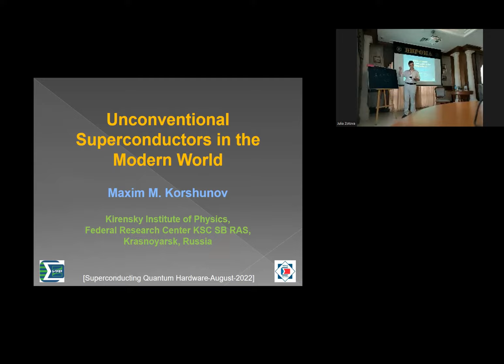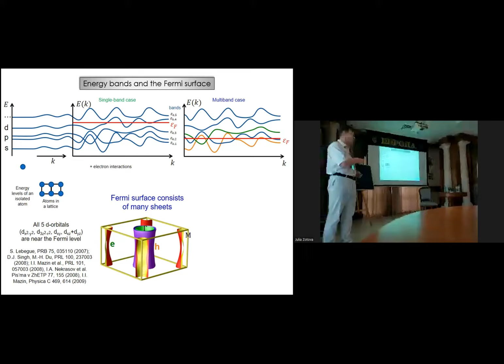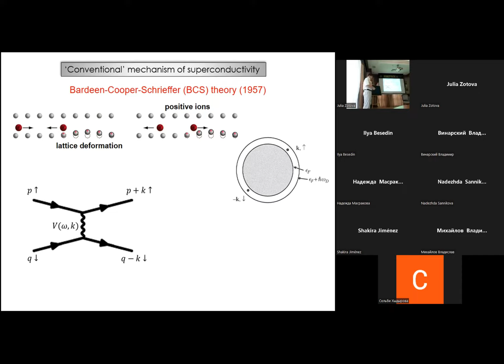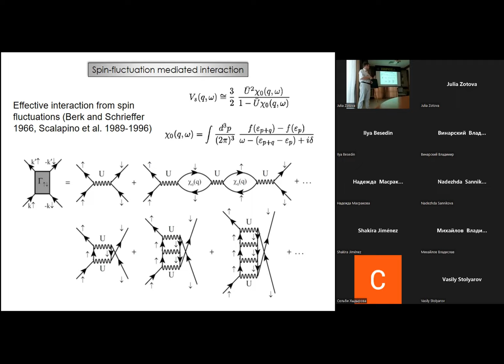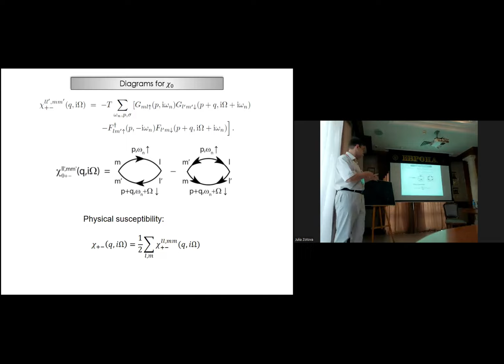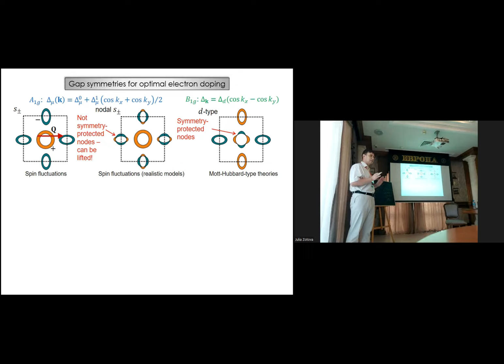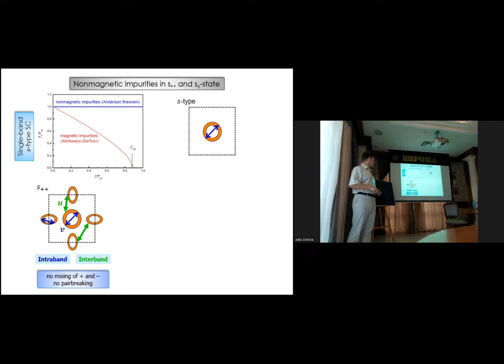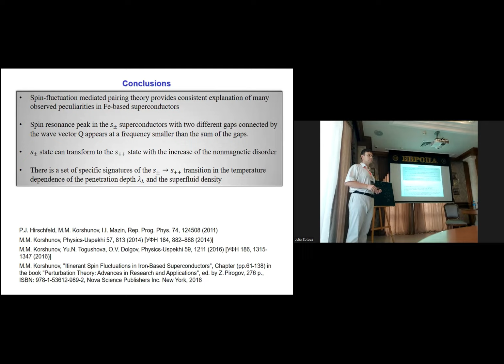Lecture #5 by Maxim M. Korshunov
The lecture "Unconventional
Superconductors in the
 Modern World" was given in Kazan as part of the international school SQH-2022 (August, 2022)